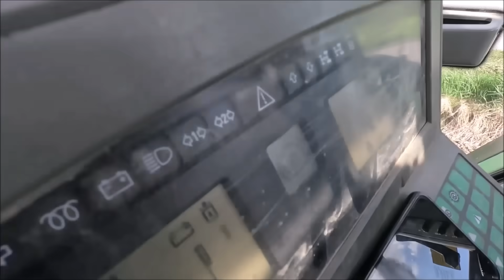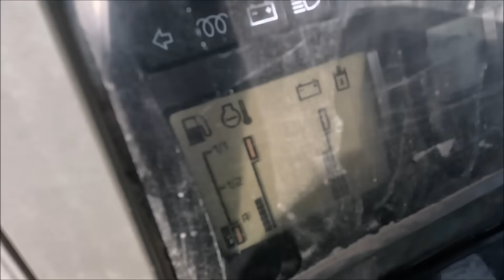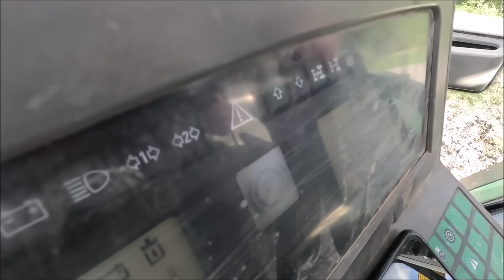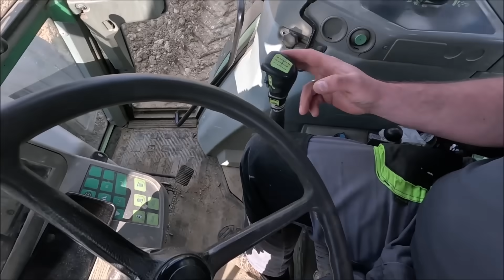Uprawa Bezorkowa pod Soję u Szymona/ Fendt Fevorit 511 C w Akcji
Witajcie
Przepraszam za słabą jakość dźwięku.
No ale już teraz nic na to nie zaradzę. Będzie lepiej w następnych odcinkach.
Trzymajcie się